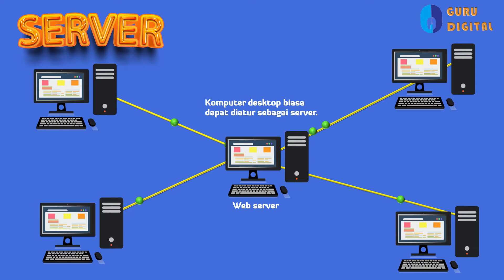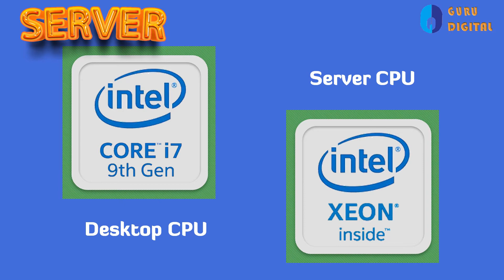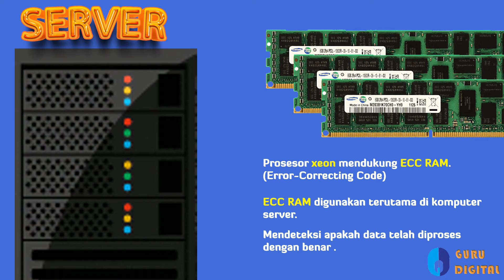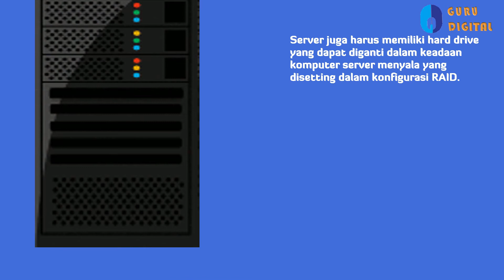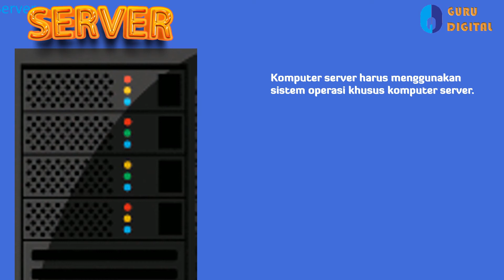Server VS Desktop - Apa perbedaannya?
Dalam video ini, kami akan menjelajahi perbedaan antara server dan desktop, termasuk hardware, software, dan fungsinya. Baik Anda seorang penggemar teknologi atau profesional IT, memahami perbedaan ini sangat penting untuk mengoptimalkan sistem komputer Anda sesuai dengan tujuan yang dimaksud.

Kami akan mulai dengan mendefinisikan apa itu server dan desktop, lalu menjelaskan komponen hardware yang membedakan keduanya. Kami juga akan membahas software yang digunakan oleh masing-masing sistem dan aplikasi khusus yang didesain untuk mendukungnya.

Selain itu, kami akan menyoroti beberapa manfaat utama menggunakan server daripada desktop, termasuk peningkatan daya pemrosesan, skalabilitas, dan keandalan. Terakhir, kami akan membahas beberapa kesalahpahaman dan mitos umum seputar server dan desktop dan menjelaskan mengapa memahami perbedaan antara keduanya sangat penting untuk bisnis, organisasi, dan bahkan pengguna individu.

Pada akhir video ini, Anda akan memiliki pemahaman yang lebih baik tentang perbedaan antara server dan desktop dan dapat menentukan sistem mana yang paling sesuai untuk kebutuhan Anda. Jadi, baik Anda seorang pemilik bisnis yang ingin mengoptimalkan infrastruktur jaringan Anda atau pengguna rumahan yang ingin meng-upgrade komputer pribadi Anda, video ini cocok untuk Anda.

Song by Ikson